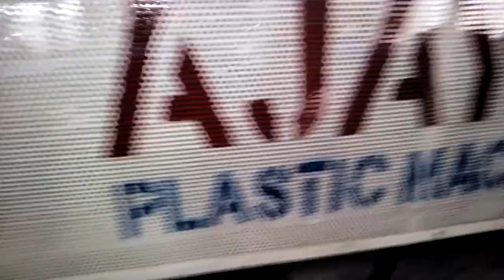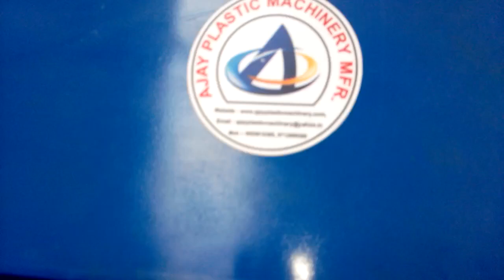ABA Rotating Die / Biodegradable Bags/Compostable Bags Making Machine Mob. +91 9712906385/9925618385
Ajay Plastic Machinery Mfgr. &. Exports
Add:- 119/A GIDC Makarpura

Mobile & WhatsApp No.
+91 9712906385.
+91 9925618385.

Types Of Machine:-
1)  Lab Tasting Machin
2) Mono Layer Extrusion Blown Film Plant
3) AB ( Two Layer ) Extrusion Blown Film Plant
4) ABA ( Three Layer ) Extrusion Blown Film Plant
5) ABC ( Three Layer ) Extrusion Blown Film Plant
6) ABCDE ( Five Layer ) Extrusion Blown Film Plant
7) Tar poling ( Tube Size :-
 8Ft /10Ft/12.5Ft/18Ft/20Ft) Mono Layer to Multi Layer

Machine Processing  Product :-
01) Lab Tasting Machine
02) Carry Bag Machine
03) Agriculture Bag Machine
04) Industrial Linner  Bag Machine
05) LD Shrink Machine
06) LD Stretch Machine
07) Mulch ( Mulching ) Machine
08) Tadpatri Machine
09) Tar poling Machine
10) Supper LD Cary & Linner Bag Machine
11) HM Carry & Industrial Linner Bag Machine
12) Bio-degradable Carry Bag Machine